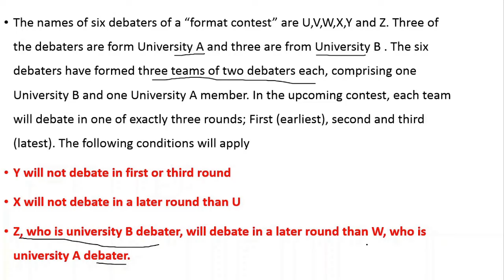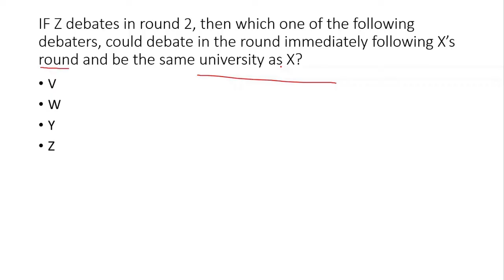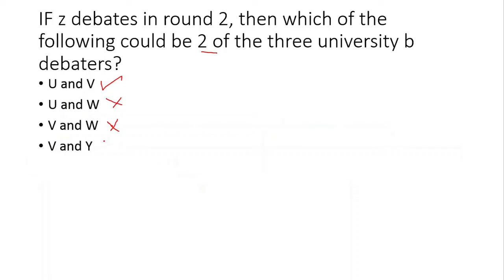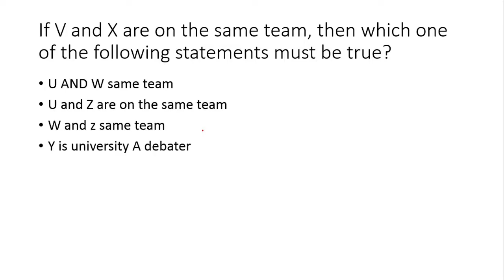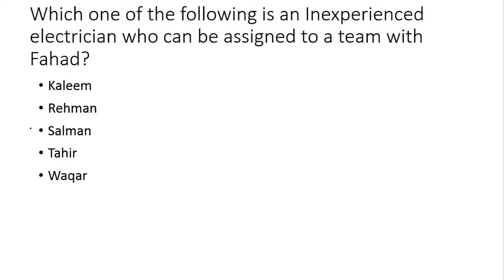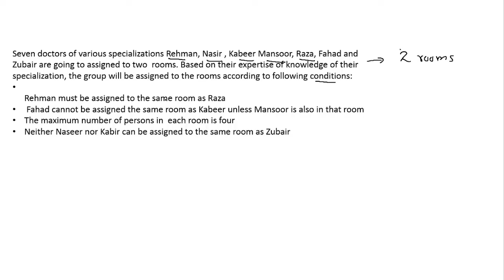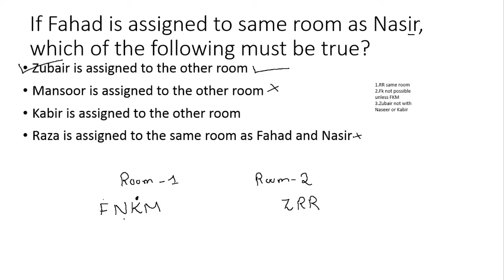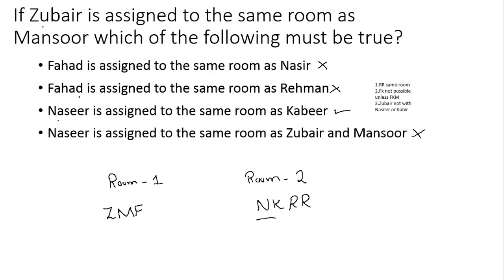Prepare GAT general in 21 days- Lecture 19- Analytical section from past papers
This is lecture 19 in the prepare gat general in 21 days and in this lecture, we will discuss analytical portion from past papers